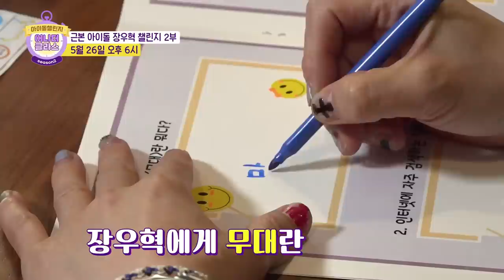(JANG WOO HYUK / Idol_Challenge ep-1) 원조와 도노가 부르는 H.O.T. ‘Candy’ ❤ 폼 미쳤다 (ENG sub)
P.R.O 아이돌 장우혁이 [어나더클라스]에 떴다!
아기 MC 백호를 땀 흘리게 만드는 ‘그 세대’ 엉뚱 텐션의 보유자

배코와 함께하는 [FEEL IT] 챌린지와
무려 무려 캔디 라이브까지..?

형아콜렉터 갓기 MC 도노와 우혁이 형의 천장 뚫는 텐션~

제작진 오랜만에 현웃 오디오에 담겼습니다…
땀만 난무했던 두 남성들의 엉망진창 챌린지. 지금 당장 Feel It!

장우혁과 함께 기부 이벤트 참여하고 선물 받으세요!

스페셜 기부 이벤트 선물
추첨을 통해 드립니다
①장우혁이 커스텀한 티셔츠와 다양한 선물이 가득 담긴 시크릿 박스
②친필사인 CD와 티셔츠
③사인 에코백

모든 분들에게 드립니다
①장우혁이 직접 꾸민 기부 응원북
②후원자의 이름이 새겨진 특별한 후원증서
③포토카드

✔스페셜 기부 이벤트 참여 클릭
✔이벤트 기간 : 6월 30일(금)까지 정기후원을 신청한 분
✔당첨자 발표 : 7월 3일(월) 이벤트 페이지 내 공지 예정

If you become a regular donor,
the online certificate will be given in your email
so that children can go to school.

The K-POP